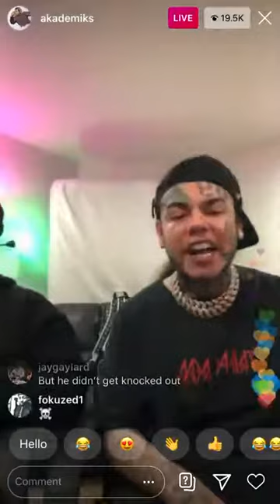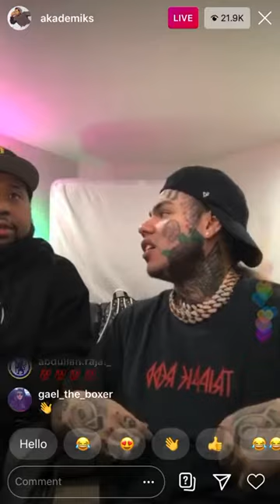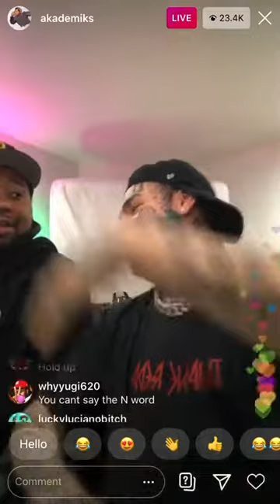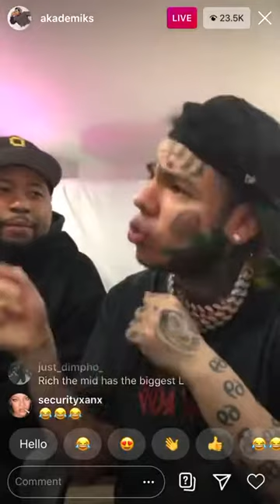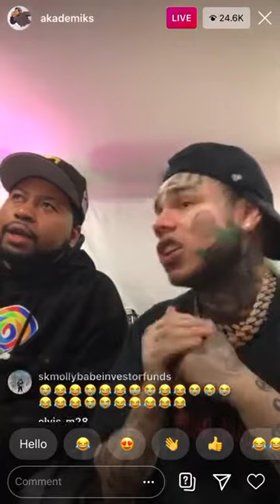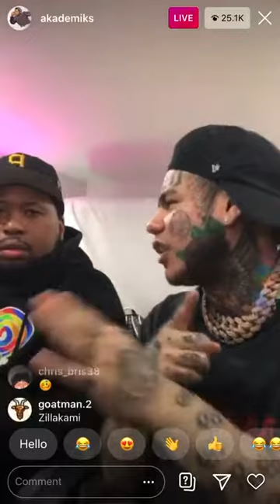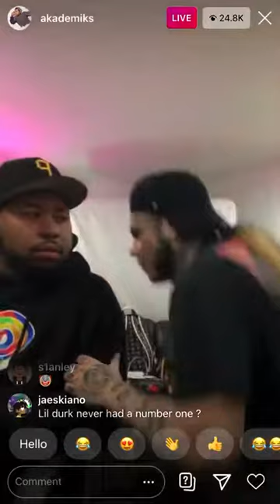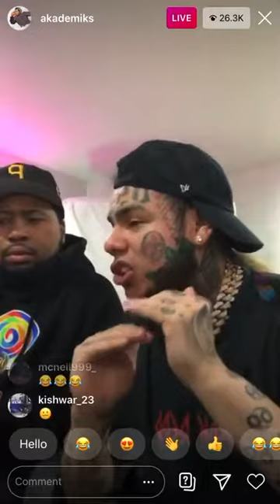6ix9ine IG Live!!! 23/6/2020